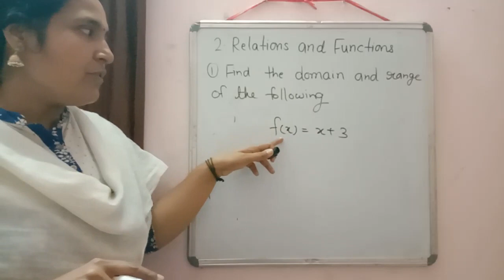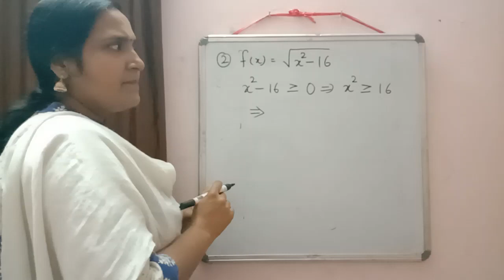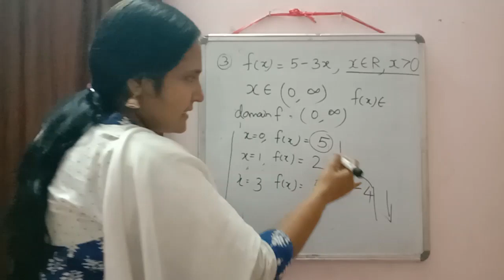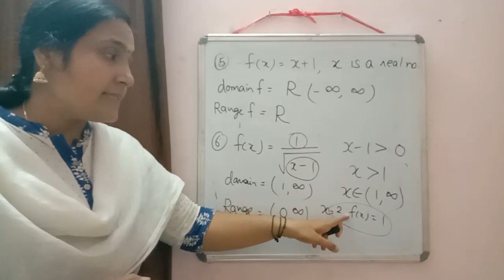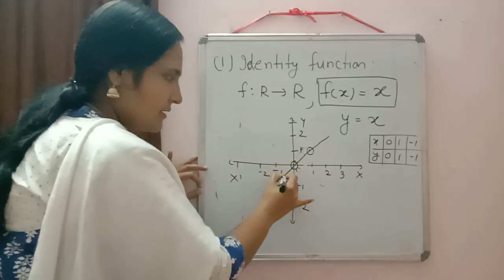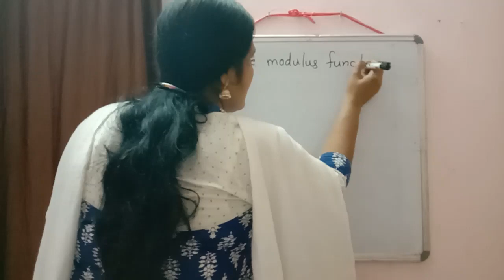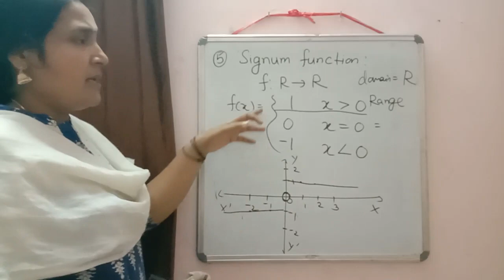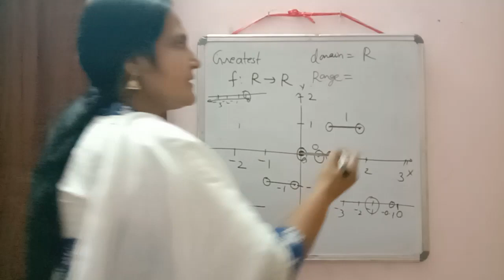Class X1 - Chapter 2 - Relations & Functions